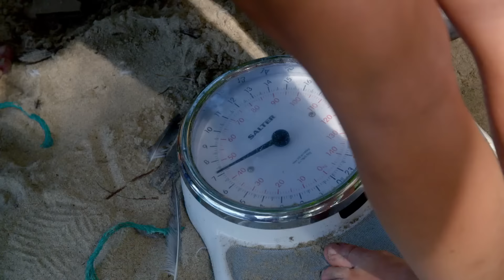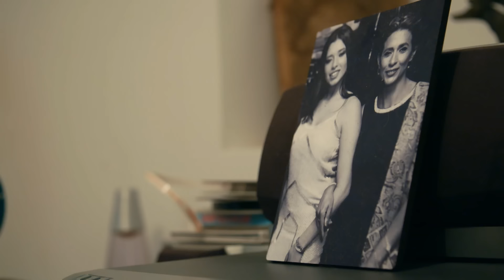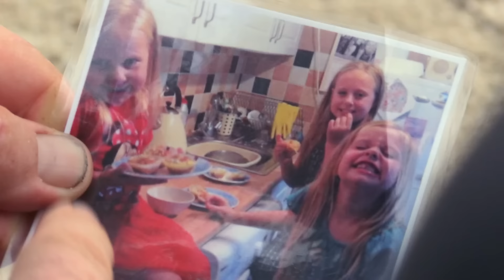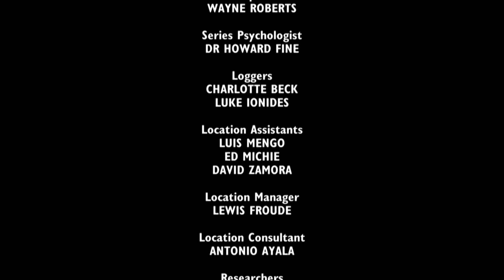Can Opposing Classes Coincide? | The Island with Bear Grylls | Season 5 Episode 5 | Full Episode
Facing their last week of isolation, the two camps decide to settle their class issues and battle the high seas in a joint bid to raft to the neighbouring island.